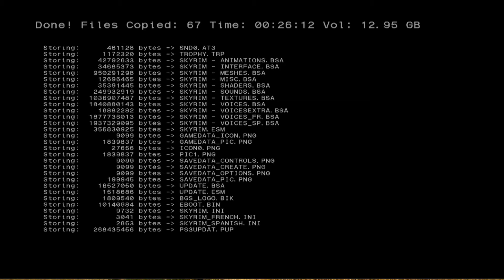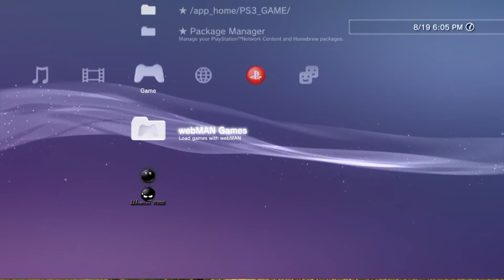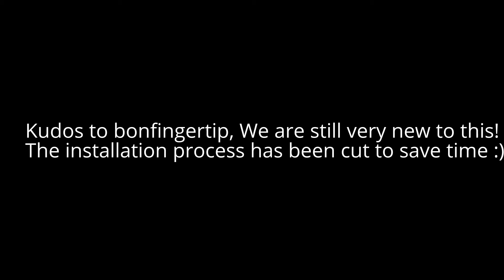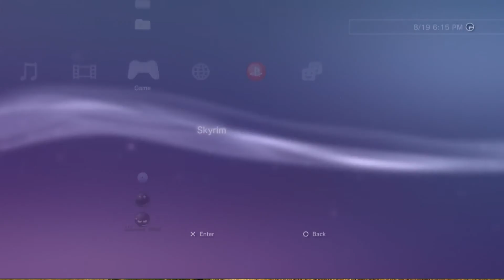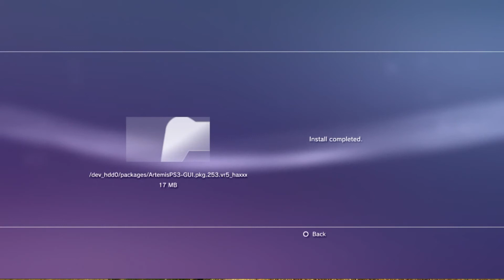Beginners Guide for Jailbreaking your PS3! Part 3 - Edit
Word of Warning!! I'm very sorry for the loud buzzing sound, that's my desktop. and it's stupid loud. We did all we could apart from moving the system elsewhere. Please bare with it until I get my new CPU fan!!

I tried to make the easiest video I could on how to jailbreak your PS3! With the assistance of my wife asking questions, hopefully I was able to provide a simple, easy to follow guide. This is the first part of this video guide which goes over how to install a CFW (Custom Firmware) to your console.

Go Here for all your modding needs!
Go Here for your CFW!